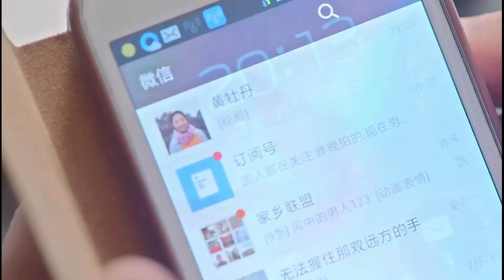4女儿回家过年，不料最不起眼的老三，竟嫁给最有钱的